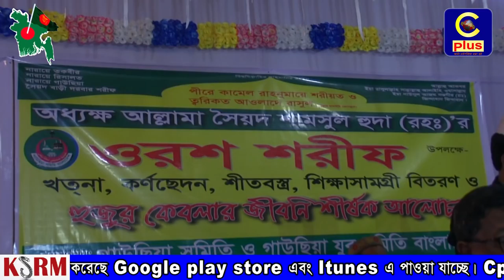ফটিকছড়ি তেলপাই সৈয়দ বাড়ী দরবার শরীফের ২২তম ওরশ শরীফ সম্পন্ন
ফটিকছড়ি ফতেহপুর ইউনিয়নের জাহানপুর তেলপারই সৈয়দবাড়ি দরবার শরীফের অধ্যক্ষ আল্লামা সৈয়দ শামশুল হুদা (রহ:) এর ২২তম ওরশ শরীফ উপলক্ষে খতনা, কর্নছেদন, শীতবস্ত্র, শিক্ষা সামগ্রী ও হুজুরে কেবলার জীবনী শীর্ষক আলোচনা সভা ১৩ ও ১৪ ডিসেম্বর বুধবার ও বৃহস্পতিবার অনুষ্ঠিত হয়েছে। ওরশের ১ম দিনের কর্মসুচীতে এতে প্রধান অতিথি হিসেবে উপস্থিত ছিলেন সাউদার্ন ইউনিভার্সিটির প্রো-ভিসি ও নগর পরিকল্পনাবীদ ইঞ্জিনিয়ার মো: আলী আশরাফ। এতে প্রধান বক্তা ছিলেন লন্ডন, যুক্তরাজ্য পি এইচ ডি গভেষক, ইউকে গাউছিয়া কমিটির সভাপতি আন্তর্জাতিক ইসলামিক স্কলার ডক্টর শাইখ সাইফুল আজম বাবর আল-আজহারী। এতে বিশেষ অতিথি হিসেবে উপস্থিত ছিলেন জাফতনগর ইউপি চেয়ারম্যান এম এ হালিম, চট্টগ্রাম কোর্টের আইনজীবী মো: শোহেব, শাহজাদা সৈয়দ মো: তাওছিফুল হুদা, এলাকার গন্যমান্য ব্যক্তিবর্গ ও সর্বস্থরের সুন্নী- জনতা। পরে ১২০ জন শিক্ষার্থীকে শিক্ষা সামগ্রী ১০০ জন অসহায় দরিদ্র মানুষের মাঝে শীত বস্ত্র বিতরণ করেন। এছাড়াও অনুষ্ঠানে ২৫জন শিশুকে খতনা ও ১০০ জন কন্যা শিশুর কর্নছেদন করা হয়।দ্বিতীয় দিনে মিলাদ মাহফিল ও হুজুরের জীবনী আলোচনা করা হয়।
বক্তারা বলেন, আল্লাহর অলিদের জীবন আদর্শ ধারণ করে যদি আমাদের জীবন পরিচালনা করা হয় তাহলে জঙ্গীবাদ, সন্ত্রাস ও সামাজিক নানা অপকর্ম থেকে যুবসমাজকে বাচাঁনো যাবে এবং দুনিয়া ও আখেরাত আমাদের জন্য মঙ্গল হবে।
উক্ত মাহফিলে সভাপতিত্ব করে দেশ ও মুসলিম উম্মার শান্তি কামনায় দোয়া-মুনাজাত পরিচালনা করেন সৈয়দবাড়ী দরবার শরীফের সাজ্জাদানশীন পীরে ত্বরিকত হযরতুলহাজ্ব আল্লামা সৈয়দ মছিহুদ্দৌলা।মুনাজাত শেষে প্রায় দশ হাজার মানুষের মাঝে তাবরুক বিতরণ করা হয়।